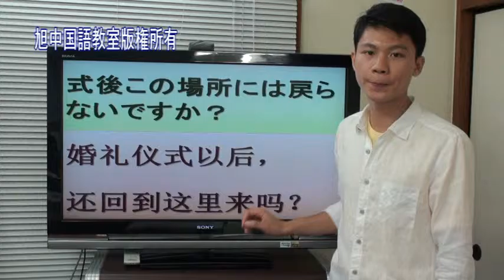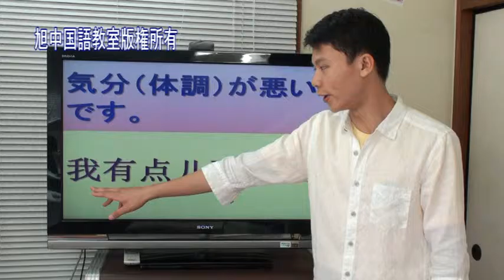610沖縄ワタベウェディング様 挙式担当者との会話Ⅱ 旭中国語教室